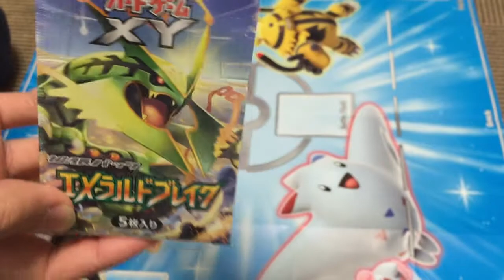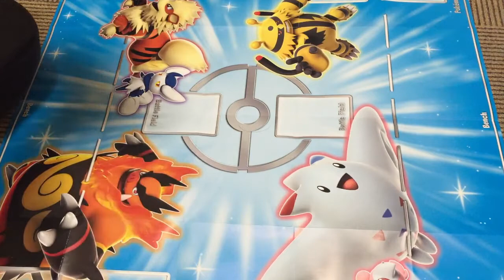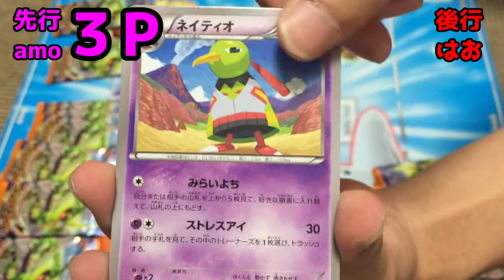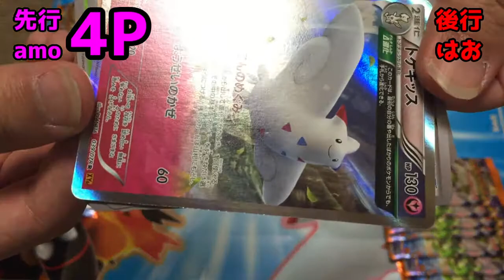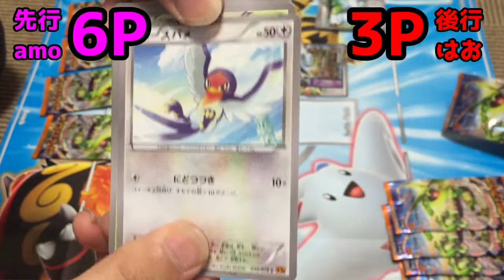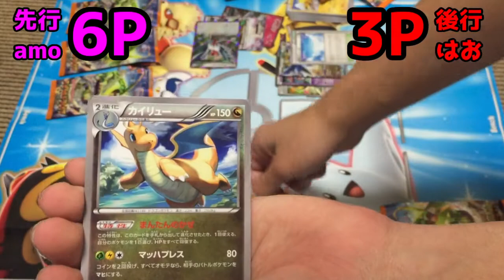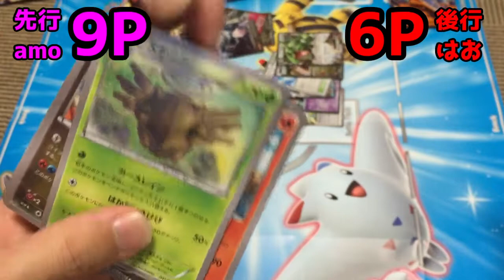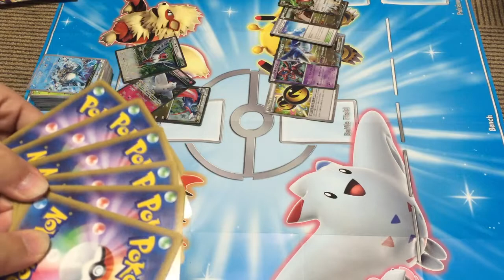【ポケカ】エメブレ1BOX開封しながらリスナーとバトルしてみた。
エメブレ高いよね。
そして最初は2枚って言ってたのに引かせたの1枚だったねごめんねw

動画の感想、おたより、イラスト等々お待ちしております!!